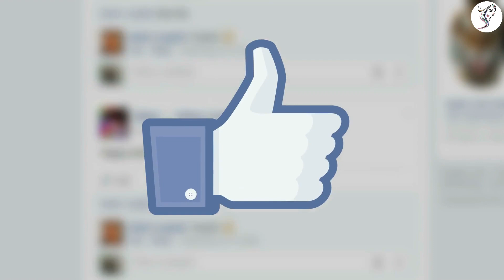Vastu Shastra सुबह 8 बजे के बाद नहाने वाले लोग ये विडिओ जरूर देखे श्री कृष्ण क्या कहते है